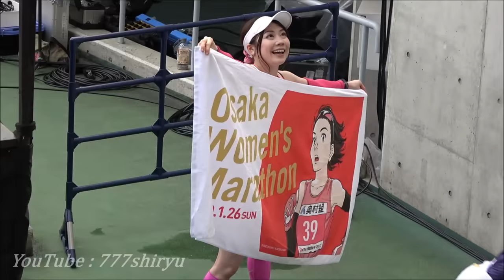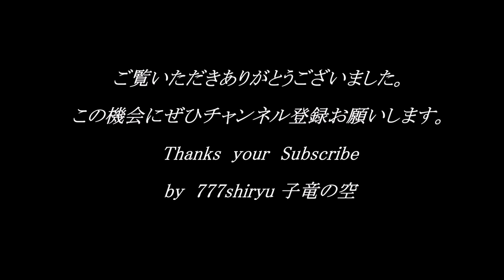👑【陸上女子】大阪国際女子マラソン🏃‍♀最終完走ランナーがゴールライン上で倒れ失神☆陸上競技ハプニング☆ヤンマースタジアム長居救護ボランティア大活躍Osaka Women's Marathon2020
続き→
Osaka Womens Marathon

著名人動画大全集
トークショー、コンサート、スポーツ観戦、表彰式プレゼンター、各種イベント

大阪国際女子マラソン2021はコロナ感染拡大防止対策としてヤンマースタジアム長居周回コース15周をラン。

2020年1月26日
第39回大阪国際女子マラソン
スタート＆ゴール会場
ダイハツ工業所属・松田瑞生選手優勝
・ゴール手前でのせめぎ合い
・後方ランナーが前方ランナーを追い抜いてゴールするかと誰もが思ったそのとき、前方ランナーが奇跡的踏ん張りをみせ振り切った。
追い越せなかったランナーの瀕死の疲労の様子(貴重)
・正確には最終完走者の一人前のランナーさんだと思うが、まるで昔のロス五輪マラソンで世界的有名人になったアンデルセン選手のようなシーン…(貴重)
その後スタジアム敷地内の外周通路で緊急走行する救急車が横切ったが、まさか彼女が搬送されたという事は…
・完走を喜び称え合う選手達。疲労困憊で車椅子やタンカで運ばれる選手。

※後半一部音声は権利関係上ミュートしました。

・スポーツイベント大阪
・陸上競技大阪 スポーツ観戦大阪
・大阪観光 大阪イベント
・大阪遊園地情勢
・大阪ショッピングモール情勢
俺の俺による俺の為の動画